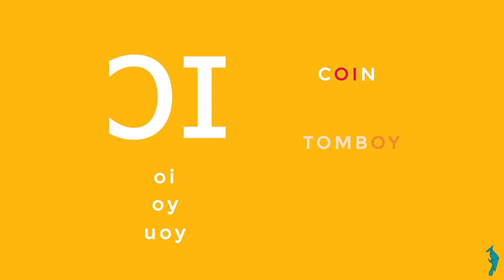ɔɪ | The Wordpecker Phonetics Lessons | Learn Easy Spoken English | English Speaking Made Easy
WHAT IS 'THE WORDPECKER'?

'The Wordpecker' is a project, to create an audio visual tool that helps you build your English Vocabulary, a word a day, stronger than yesterday, as easy as it can get.

WHO IS 'THE WORDPECKER' FOR?

'The Wordpecker' is for everyone who wants to learn and speak flawless English, with a strict focus on the basics and fundamentals, as it should be.

HOW TO USE 'THE WORDPECKER'?

Vocabulary is one of the most important aspects of Language Proficiency. With a strict focus on improving your vocabulary, 'The Wordpecker' is designed in such a way that you can improve your vocabulary by just watching and listening.